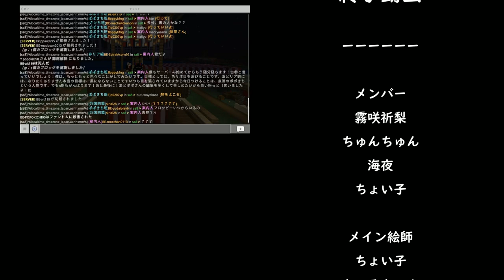【７期終了動画】マインクラフト～１か月サバイバル～自由参加のワールドで１か月サバイバルしたらこんなワールドが出来たよ！！～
マイクラ依存症、マイクラを１年で５０００時間プレイしたぽぽきちです！

マイクラ　クロスサーバー　統合版　JAVA
サーバーは自由参加の１か月サバイバルと
ディスコ必須の街作りサバイバル、クリエイティブがあります
チートやMODはだめですよ！
配信中参加方法の案内はしていません。わからない方はご自身で検索して入って来て下さい。
マイクラ　サーバー　入り方などで検索して入って来て下さい
switch・PSは事前の設定も必要なので、YouTubeで検索してください

日曜日のアドオン参加ご希望の方は
popokichi0をフレンド登録して
ゲーマータグを書いて下さい

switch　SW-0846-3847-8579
フォートナイト　ぽぽきち.
エイペックス　popokichidesu

ぽぽくらサーバー
統合版
サーバー名　自由
アドレス :　 mc.kuwa.app
 port : 　10794

JAVA版　java : 　mc.kuwa.app:10794

ゲーマータグ
popokichi0

絵師
ちぇる

ぽぽきちやメンバーの絵を描いてくれる人募集中！！
描いてくれる人はTwitterのハッシュタグ
に載せてね！

音楽・素材・イラスト
「魔王魂」